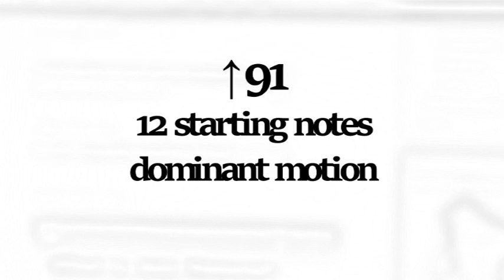↑91 - 12 starting notes_dominant motion